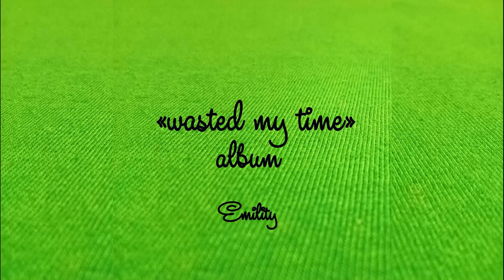Emility - Again Friday - 232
Again Friday
It's friday again
Again Friday
It's friday again
Again
Again
Again Again

Friday Again
Weekend Again
Rest
Rest
Rest
Just put on a mask on your face
Where people are very close
Because still a pandemic
Still not finished
Still not finished
This long pandemic
So you better put a mask on your face
If people walk or stand very close

Again Friday
It's friday again
Again Friday
It's friday again
Again
Again
Again Again